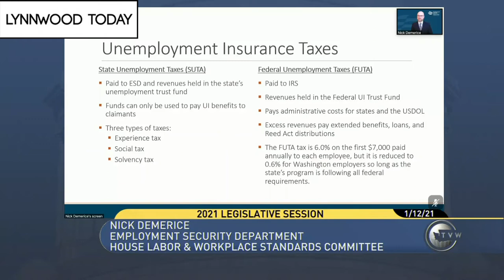Lynnwood Today Daily Legislative Report (Jan. 12, 2021)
Lynnwood Today presents The Daily Legislative Report for Jan. 12, 2021. On the second day of the 2021 Washington State Legislative Session, House and Senate Committees met remotely.
- The House Committee on Labor & Workplace Standards received an overview on the state's employment system during a worksession.
- Lawmakers in the House Committee on Public Safety looked at House Bill 1054, which creates requirements for tactics and equipment for peace officers.